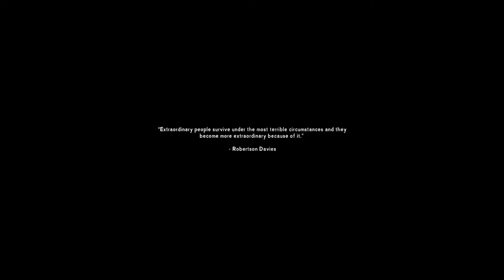The Long Dark: Survival Episode 1